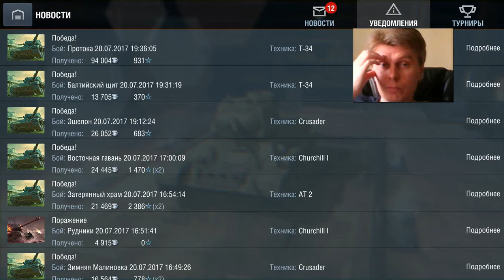World of Tanks WoT blitz stream steam tactical pc games 2017 07 20 19 39 19 099